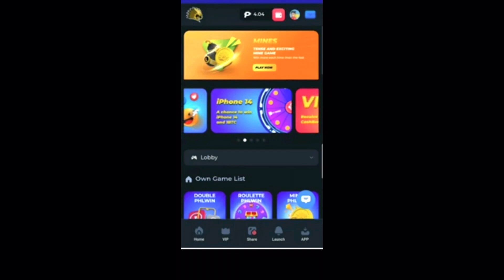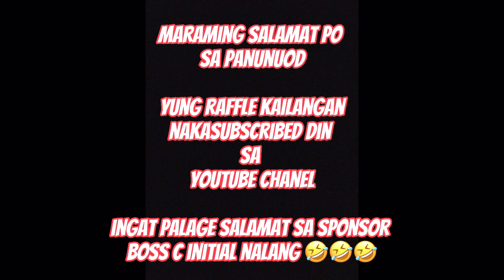Part 2 of Mio i 125 MAGENTA RAFFLE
Para manalo ng MIO I 125